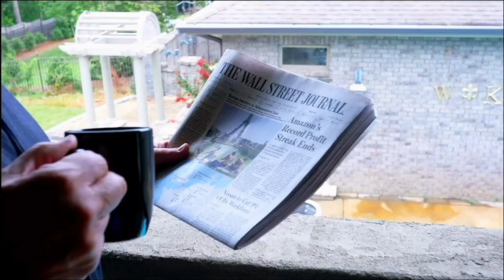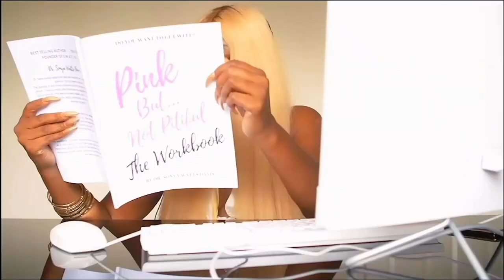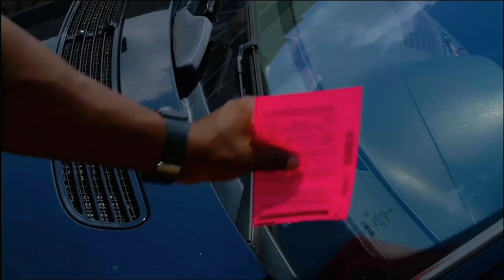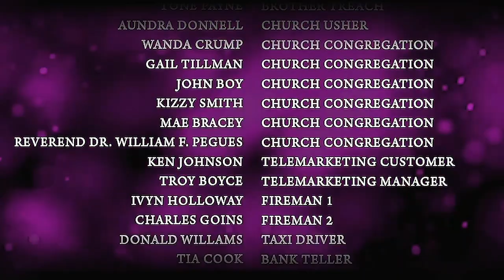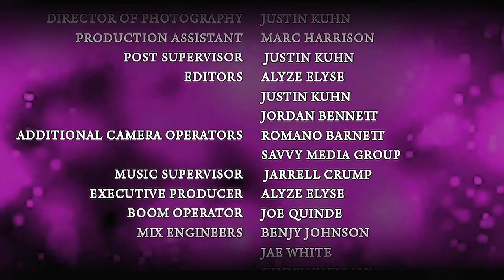Going 4 Broke (2020) | Full Movie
In this hilarious comedy, Seven and Tracy find themselves in a struggle to avoid the one thing they fear most, Going Broke. With mayhem and madness from every direction, their decision comes at a cost to either give up or go get the money.